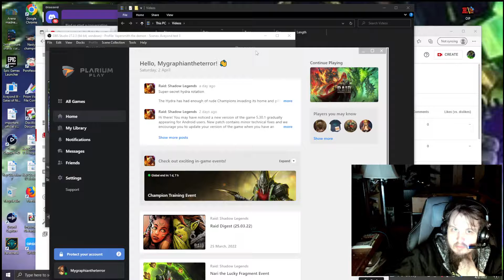Raid Shadow Legends Regen Monk build & Mordecai Borgoth madness